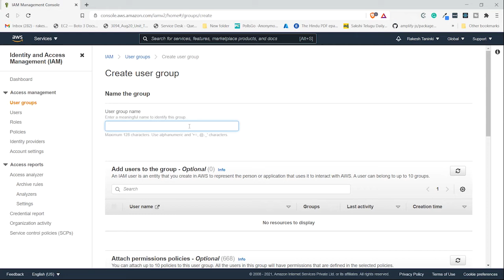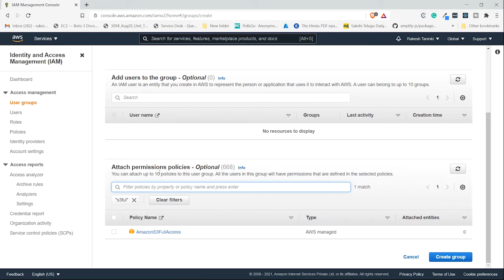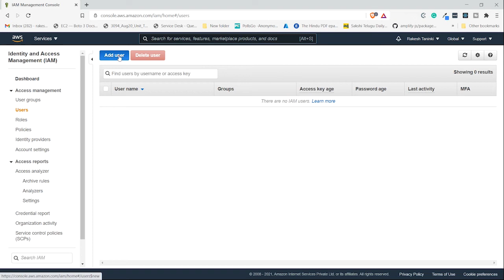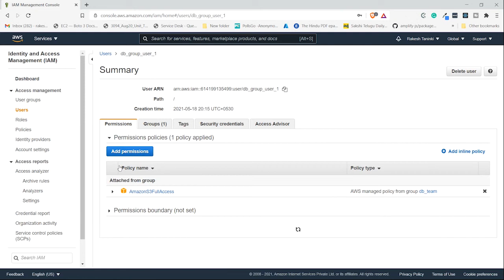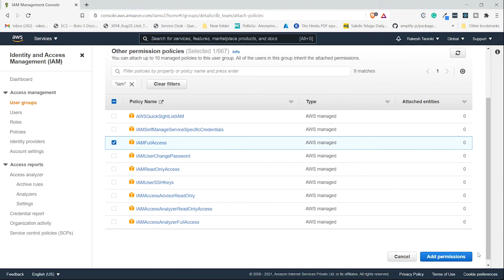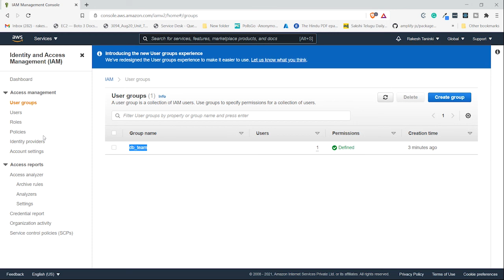EP-31 || AWS IAM Groups lab || AWS IAM Tutorial In Telugu || Rakesh Taninki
This video helps you to understand how groups work.

What is IAM Group?
How to configure it?
How do Group policies work?